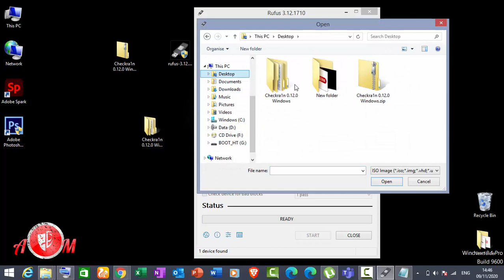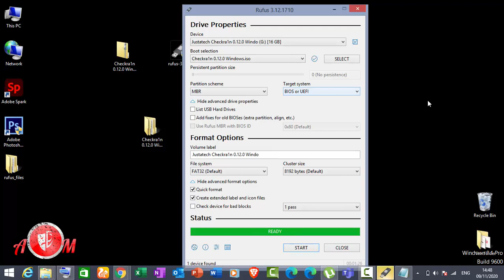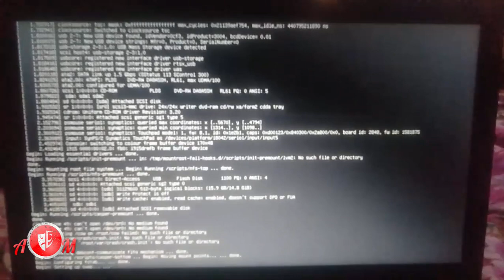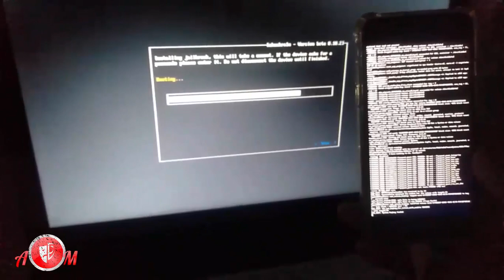Checkra1n 0.12.0 Windows|Checkra1n Jailbreak iOS 14/14.1/14.2 iPhone 7/7+/8/8+/X/iPad 6-7/iPad Pro2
Tools Links :
Rufus :

iPhone 5 Full iCloud bypass Permanent | Iphone 5c & ipad 4 Same Method With SSH MANUAL RAMDISK

Bypass All iPhone 6s,6splus,8,8Plus, iPhone x iOS 14.0.1,iOS 14.0.2